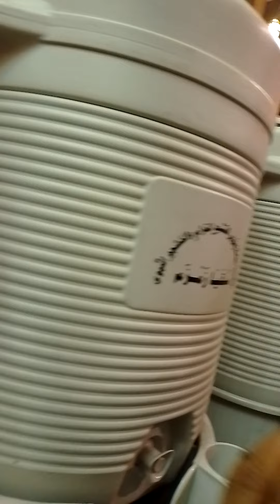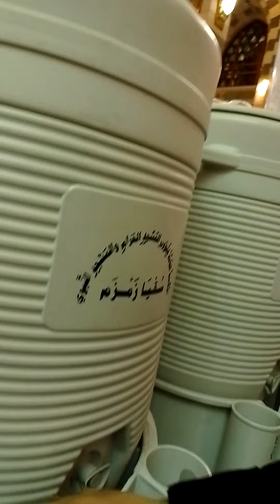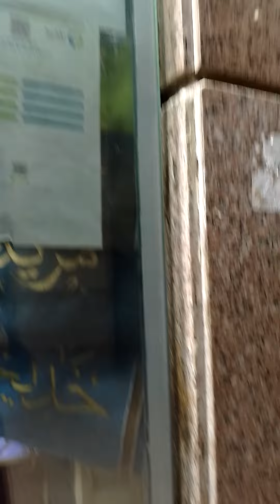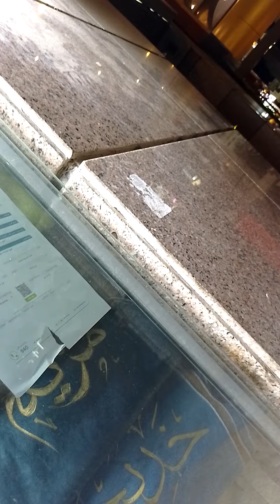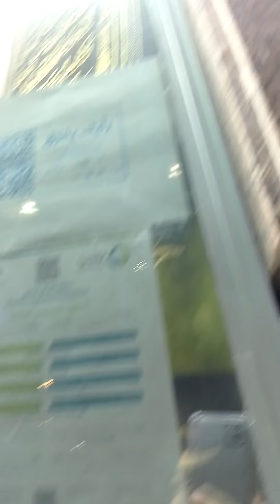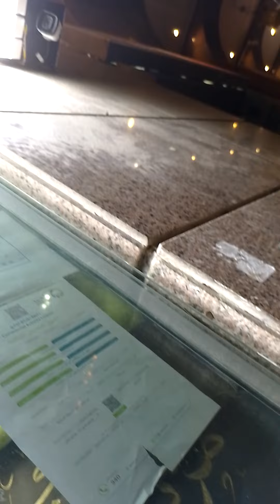salabas kami gayon